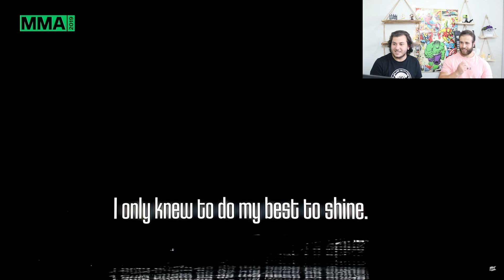K-POP BTS MMA (2019) TEPKİ !! | BTS KONSERİ | PART2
Hepinize merhaba arkadaşlar bu videomuzda K-POP BTS MMA (2019) TEPKİ verdik ve sizlere dev bir çekiliş yaptık katılmak için şartlar aşağıda bulunmaktadır.
2 İNSTAGRAM HESABIMIZI TAKİP ETMEK
BOL ŞANSLAR

Önceki Videolarımız:

1 Milyon Kere Enes Batur Dedim ! ( gerçekten )

bts,K-POP BTS MMA (2019) TEPKİ !!